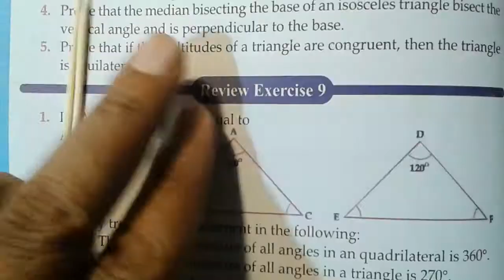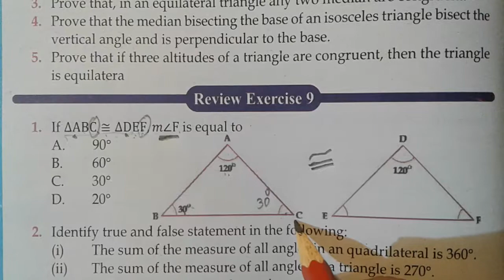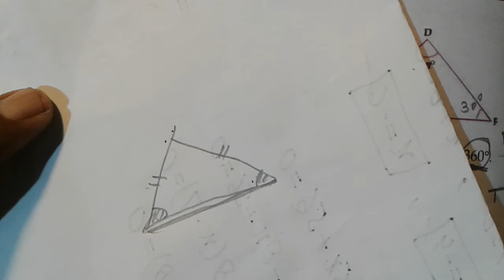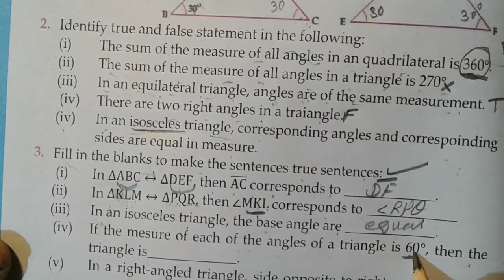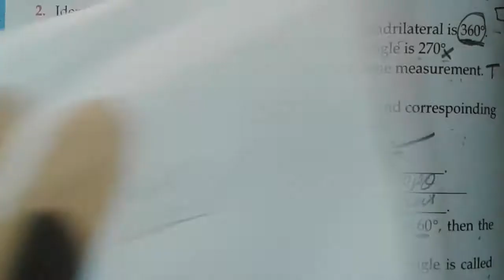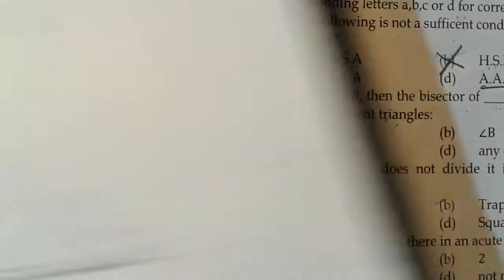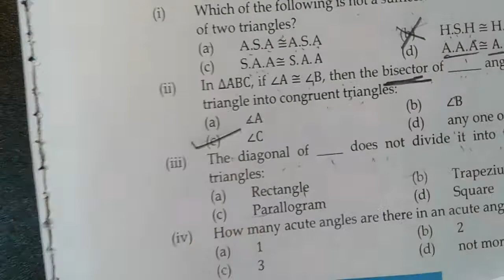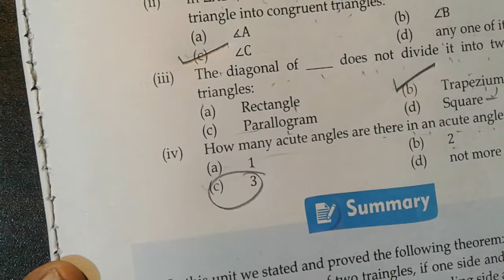MATH 9 REVIEW EXERCISE NO 9/COMPLETE/FULL BOOK REVIEW EXERCISES COURSE CLASS 9/CONGURENT TRIANGLES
MATH REVIEW EXERCISE NO 9/COMPLETE/FULL BOOK REVIEW EXERCISES COURSE CLASS 9/CONGURENT TRIANGL
review exercise no 9
math class 9
complete exercise NO 9
congurrent triangles
karachi board